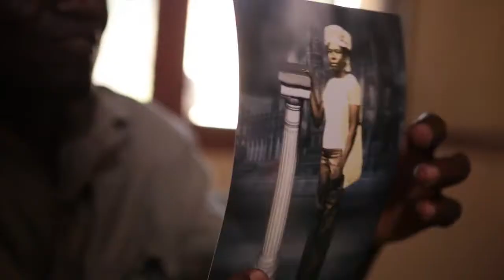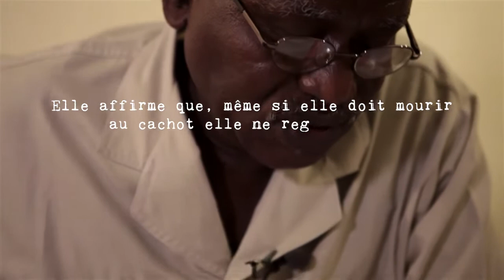PARLER DE ROSE Bande-annonce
«Parler de Rose», narré par Juliette Binoche et réalisé par Isabel Coixet, raconte la vie et la mort de Rose Lokissim, une prisonnière de l'ex-dictateur tchadien Hissène Habré .Ses codétenus se souviennent d’une femme courageuse qui maintenait le moral des prisonniers et qui notait les noms des torturés et des exécutés pour informer secrètement leurs familles. La DDS, la police politique du régime, a appris l’existence de ces messages, et a exécuté Rose Lokissim. Parmi les archives de la DDS récupérées en 2001 par HRW figurait le procès-verbal du dernier interrogatoire de Rose Lokissim. Ses bourreaux notèrent qu’elle ne craignait pas ce  qui pouvait lui arriver. Même si elle devait mourir au cachot, avait-elle dit, «le Tchad la remerciera et l’Histoire parlera d’elle».
Ce documentaire sortira en janvier 2015.
Pour s’informer davantage sur le travail de HRW sur l’affaire Habré